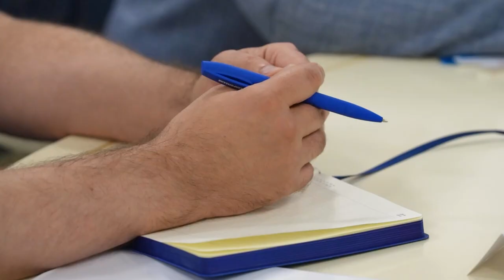Опытом Приморья по предотвращению последствий ЧС поделятся с других регионами.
Губернатор Приморья Олег Кожемяко провел рабочую встречу с представителями Федерального агентства водных ресурсов. Стороны обсудили ход строительства защитных сооружений, расчистку водных объектов, а также план водохозяйственных мероприятий на следующий год.